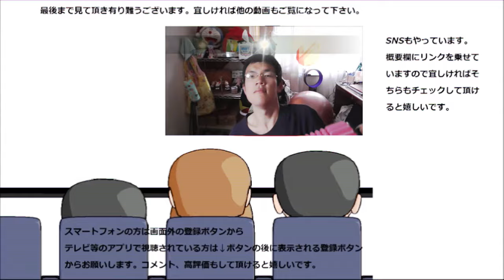【大食い？】スーパーのフライ色々食べまくってみた。肉と魚介はどっちが美味しいのかな？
スーパーで売っていたフライ、カツを色々食べてみました。大食い系では初となる脱甘味動画、全部食べきれるかな？肉と魚介の揚げ物はどっちが美味しいのかな？
贈り物は此方まで↓
〒153-0042